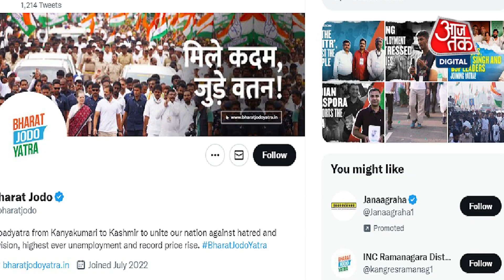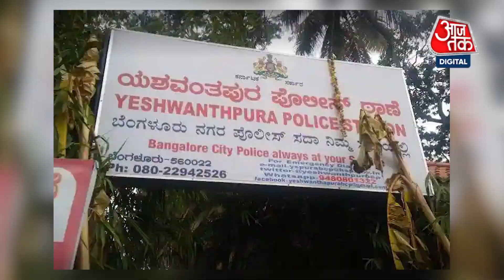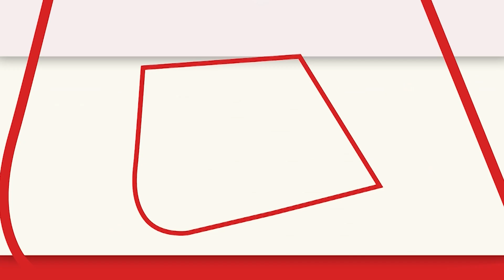Bharat Jodo और Congress के Twitter पर ग्रहण, KGF की वजह से हो सकता है बंद | Rahul Gandhi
अपनी भारत जोड़ो यात्रा से कांग्रेस की राजनीति को एक नया मोड़ देने को कोशिश करने वाले राहुल गांधी को बड़ा झटका लगा है. बेंगलुरु की सिविल कोर्ट ने कांग्रेस और भारत जोड़ो यात्रा के ट्विटर हैंडल को ब्लॉक करने का आदेश दिया है. आपको बताएं तो इस पुरे मामले का विवाद साऊथ इंडियन फिल्म KGF-2 के एक गाने से जुड़ा हुआ है. दरअसल कांग्रेस पर KGF-2 का गाना अपने वीडियो में गैरकानूनी तरीके से इस्तेमाल करने का आरोप है. अदालत ने ट्विटर को आदेश दिया है कि वो कांग्रेस की ओर से शेयर किए गए उन तीनों ट्वीट्स को हटा दे, जिसमें KGF-2 का गाना इस्तेमाल किया गया है.

Rahul Gandhi, who tried to give a new twist to Congress politics with his Bharat Jodo Yatra, has suffered a major setback. The Civil Court of Bangalore has ordered to block the Twitter handle of Congress and Bharat Jodo Yatra. If you tell, the controversy of this whole matter is related to a song of South Indian film KGF-2. In fact, the Congress is accused of using the song of KGF-2 illegally in its video.